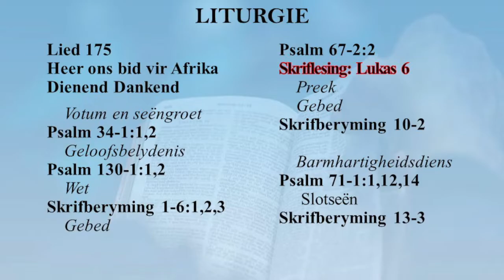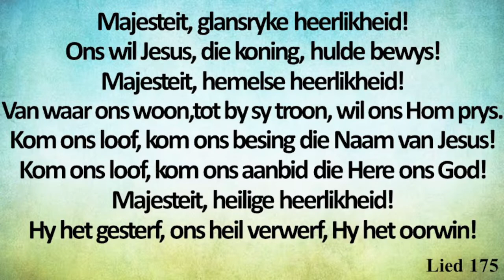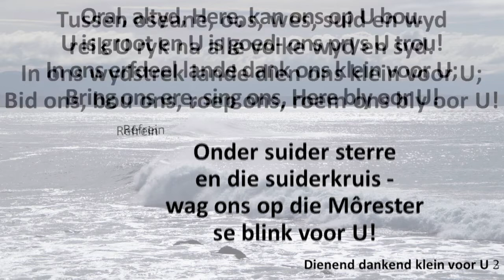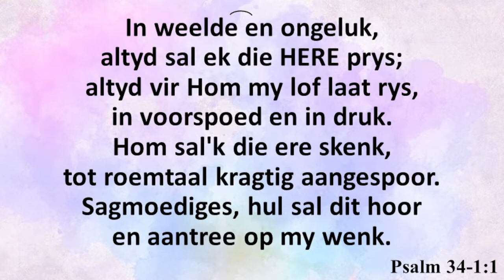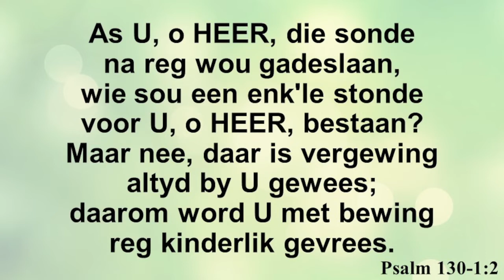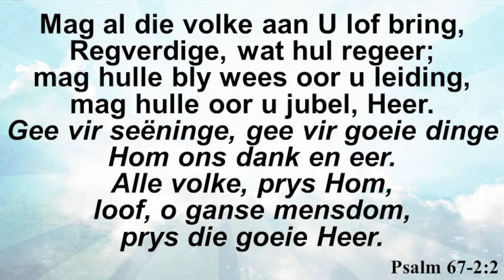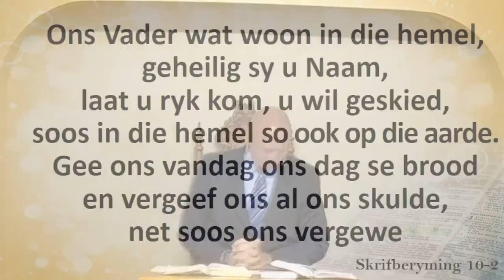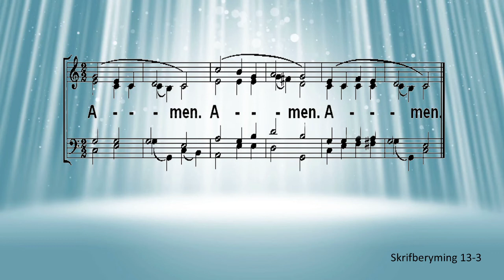2022 06 19